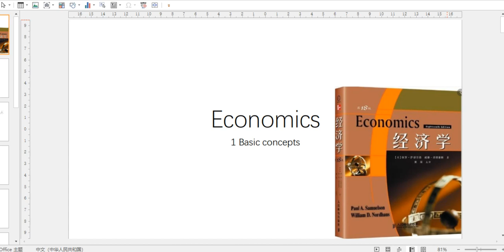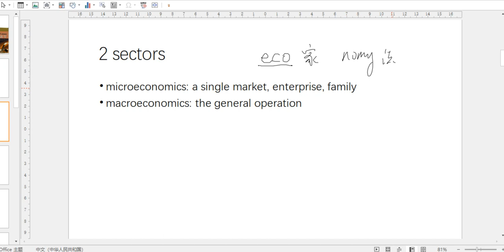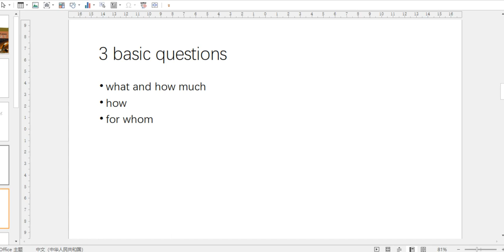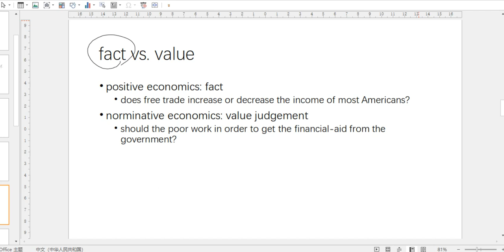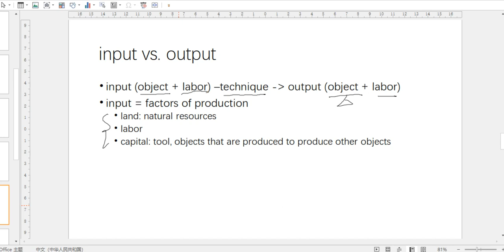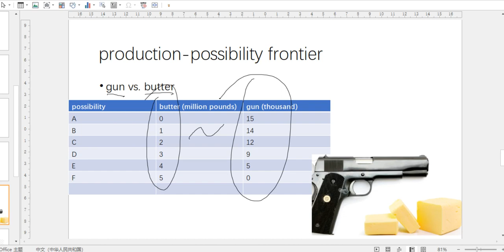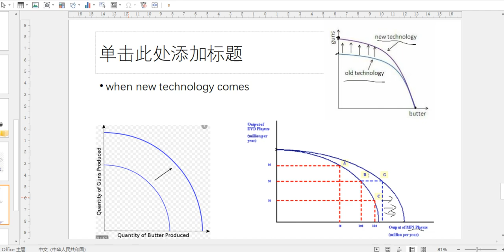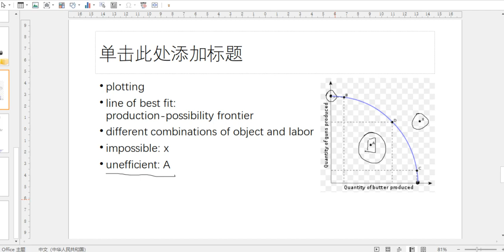萨缪尔森经济学1：基本概念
根据萨缪尔森的经济学教材制作。